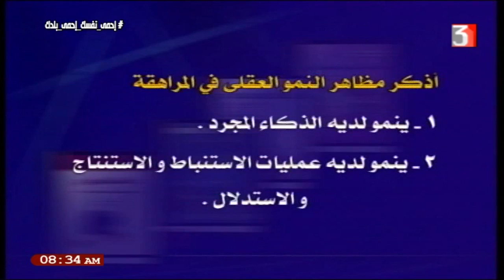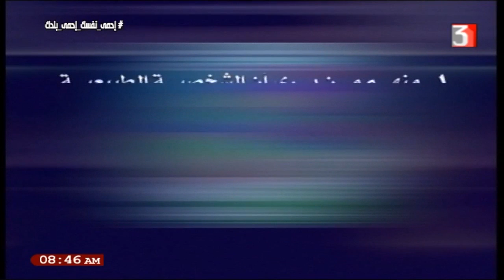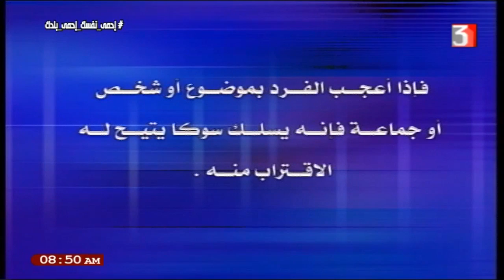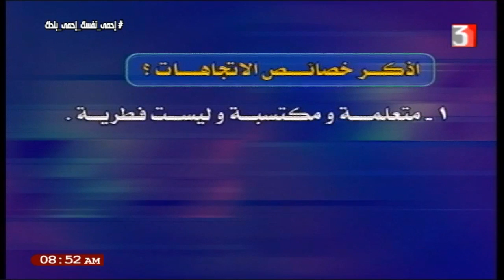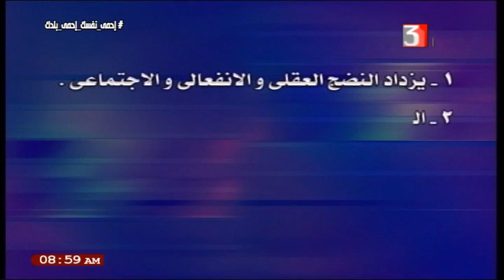علم نفس مراجعة ليلة الامتحان أ ثريا حسن أسامة 18-07-2020